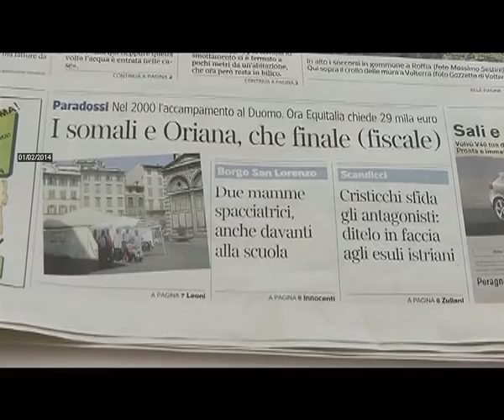2014-02-01 - 29.000 EURO PER LA TENDA IN PIAZZA DUOMO